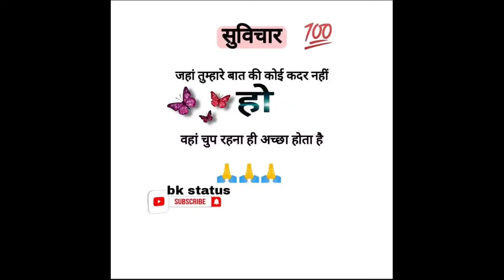सुविचार जहां तुम्हारी कोई कदर नहीं वहां चुप रहना ही अच्छा होता है